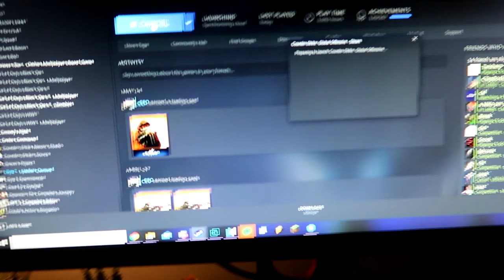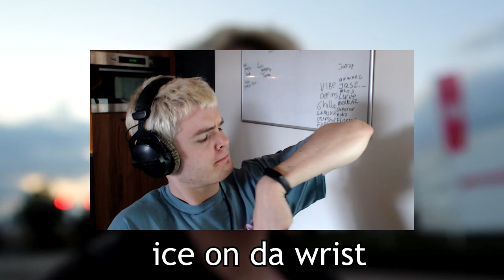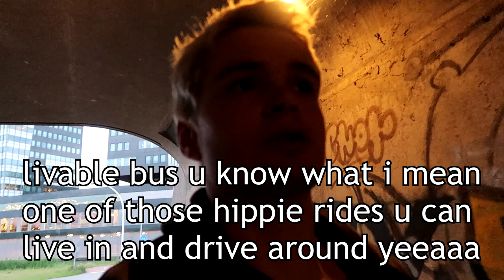i dont even like counter strike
real talk

(my projects)